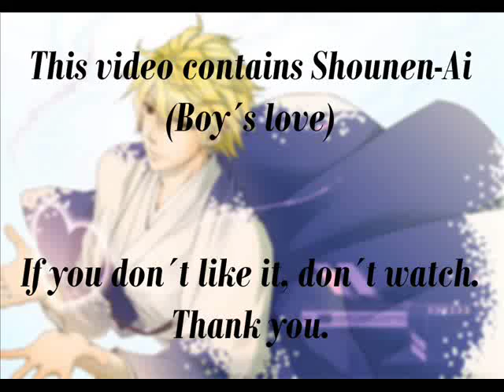Tsugaru and Psyche DRRR! - Peachtree Valley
This song wasn´t on YouTube, so i made a video out of it. Yes, it has boy´s love, and yes, it´s from Durarara!. Come on, anime fans, who doesn´t enjoy a video about a fuzzy, moe pairing with some nice, relaxing music?

I had a lot of fun making it, i just love this son THAT much. I hope you like it a lot.

Music: Peachtree Valley - Andreas Vollenwieder (go and check out his music, is incredible)

Anime: Durarara! (even if Tsugaru and Psyche are pretty much fanmade characters)

Pictures from Tumblr and DeviantArt.